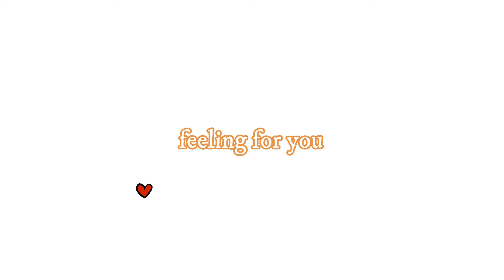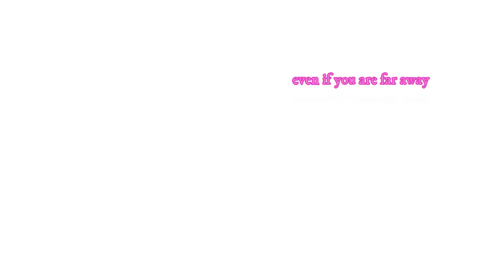feeling for you (official lyrics) - stran music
stranMusic

Description - hello guys, spread LOVE!